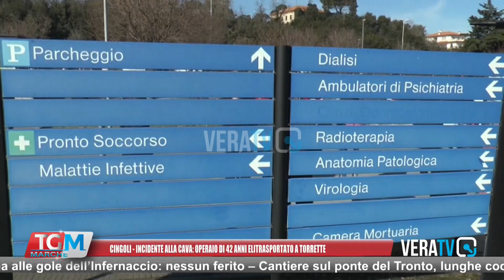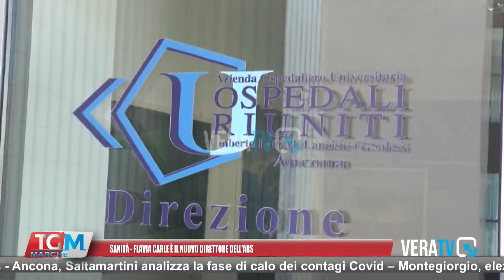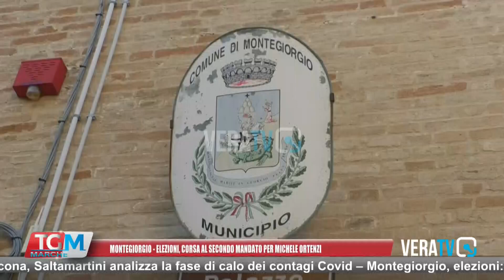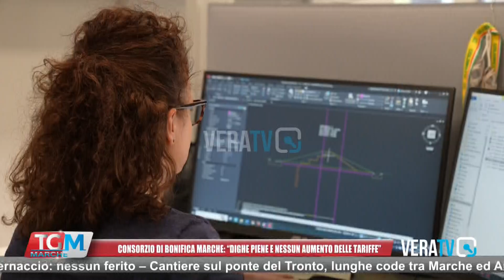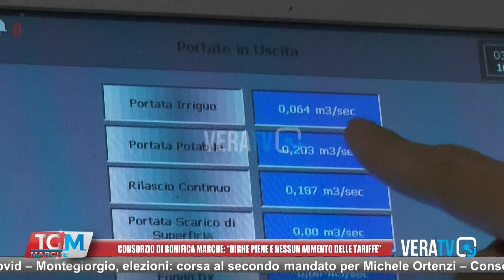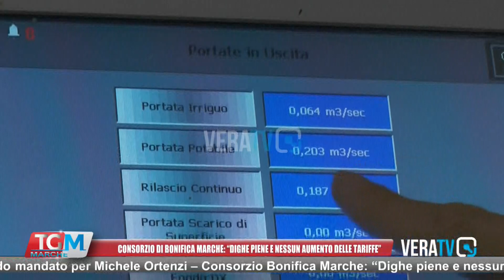Tg Marche - 8 maggio 2023